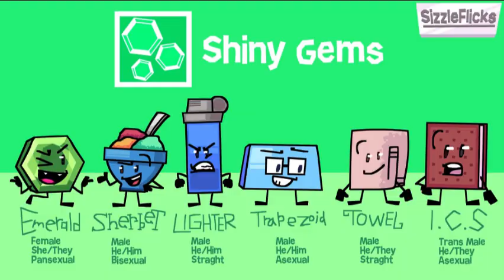GoAnimate/Vyond styled rants in a nutshell 5.0